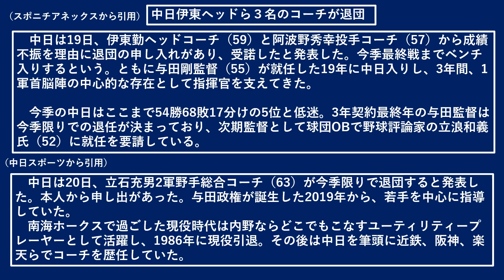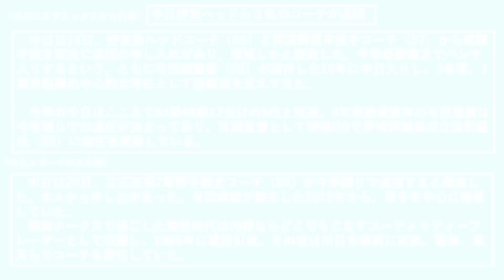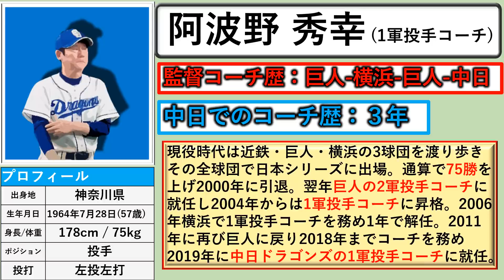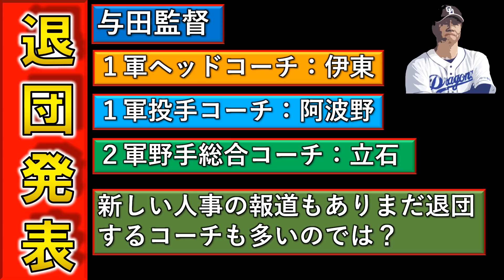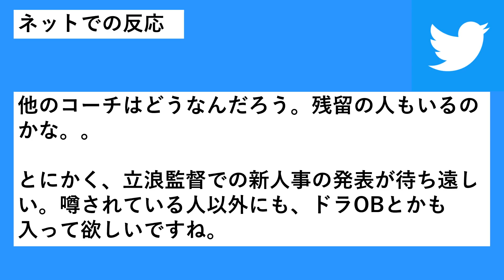中日ドラゴンズ『伊東勤』ヘッドコーチ・『阿波野秀幸』１軍投手コーチ・『立石充男』２軍野手総合コーチら有能コーチ陣が『与田監督』と共に続々と退団へ